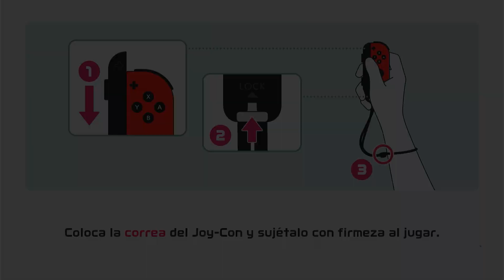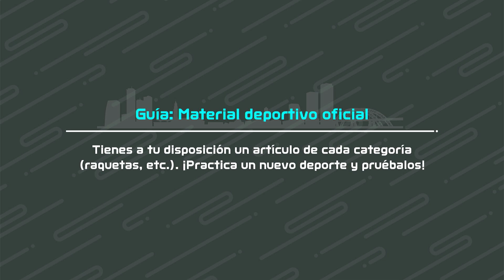Nintendo Switch Sports - Part 2 - Badminton (Local Game)